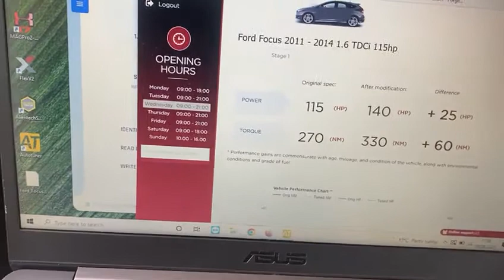Ford - Focus - 1.6 TDCi in today for a custom stage one remap and carbon clean